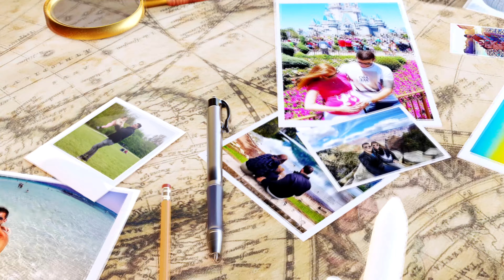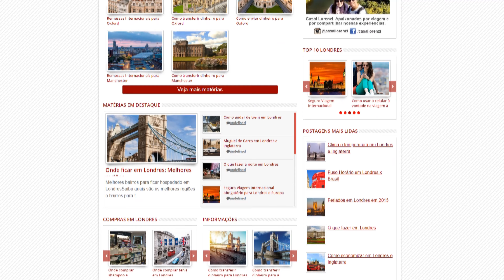Como usar o celular em Londres e na Inglaterra! Dicas e o melhor chip de internet internacional!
Saiba como usar a internet do celular em Londres e na Inglaterra com os chips pré pagos internacionais. Quais são os melhores chips pré pagos, os mais baratos e todas as dicas!
Nessa página você vai encontrar todos os links que citamos no vídeo e os links importantes para você montar sua viagem à Inglaterra. Uma forma de mantermos todos eles em um único lugar, atualizados e da forma mais organizada possível. Nessa página você vai encontrar tudo que precisa para montar sua viagem, sempre com os melhores preços e serviços. E muitos descontos que negociamos sempre com as empresas e já estão dentro desses links automaticamente! Já salva essa página que você usará muito no planejamento da viagem.

Espero que tenham gostado das dicas de como usar o celular em Londres e na Inglaterra. Saiba como usar a internet do celular em Londres e na Inglaterra com os chips pré pagos internacionais. Quais são os melhores chips pré pagos, os mais baratos e todas as dicas para economizar e usar a internet do seu celular em Londres e na Inglaterra.

CAPÍTULOS
00:00 Introdução
00:20 Vinheta
00:36 Item essencial em toda viagem
01:08 Pior opção para usar o celular no exterior
01:34 Segunda opção para usar o celular no exterior
02:32 Melhor opção para usar o celular no exterior
03:44 Onde comprar chip internacional de viagem
04:47 Guia para planejar e economizar muito na sua viagem
05:10 Dica para economizar muito com seu chip internacional
05:59 Dica para economizar com aluguel de carro
07:21 Encerramento